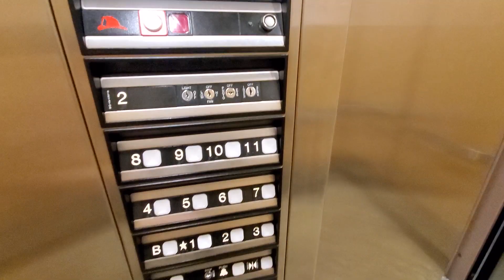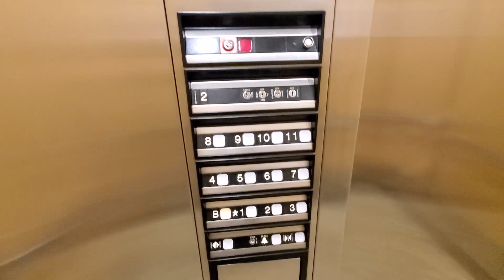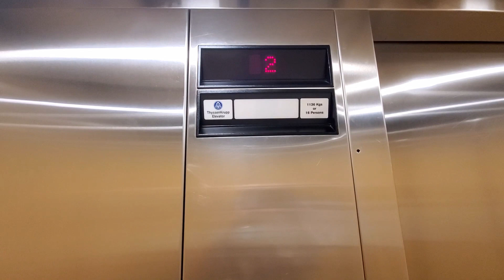EPIC Dover Traflomatic IV Impulse Traction Elevators at Landmark District Building 2 - Kelowna BC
These are so fun.